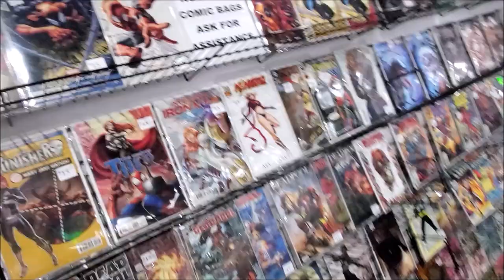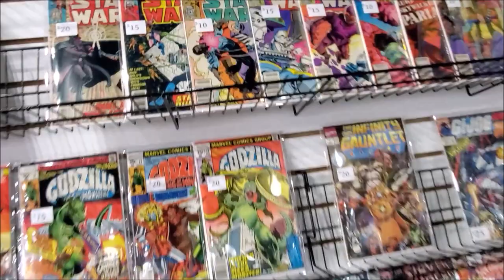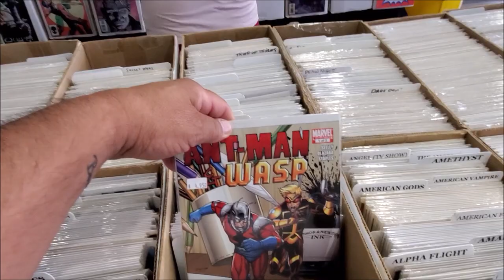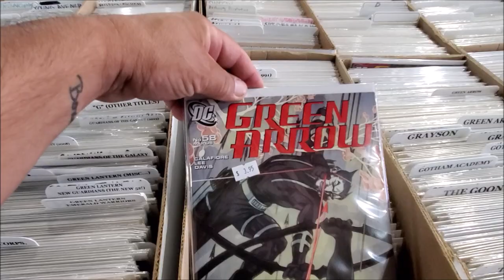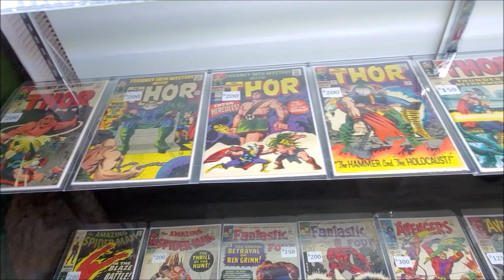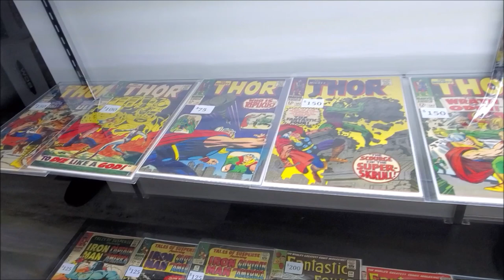Dade City Candy, Comics & Collectibles 🍭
Are you a Comic book collector ❓❓ Do you want to sell your old Comic books ❓❓ You looking for some old school Candy ❓❓

Well it is here in Dade City a place called Candy & Comics 🍭

This store brings back some good memories , See if you see a candy or a comic book you like 👍